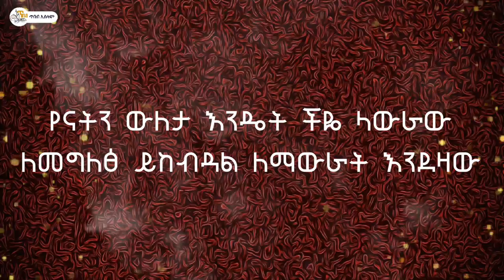እማ || አዲስ ነሺዳ || አማር || በቅርብ ቀን || Muaz_Habib || ሙዓዝ ሀቢብ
አዲስ ነሺዳ የሀበሻው ቀዬ በግጥም ቪድዮ

ዋሪዳ3 /ባትመጡማ,,,/ new neshida /warida3/ batmetuma ሙዓዝሀቢብ28/4/2014ዓ,ሂ"

Donkey tube

Eregnaye እረኛዬ ክፍል - Eregnaye Ep @Arts Tv World እረኛዬ ክፍል - Eregnaye Ep @Arts Tv World